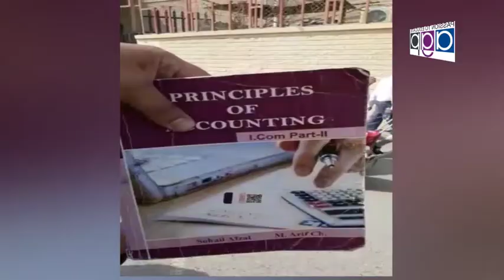Sardar Niaz Hussain MPA PTI Talking With Nizam TV at Punjab Assembly